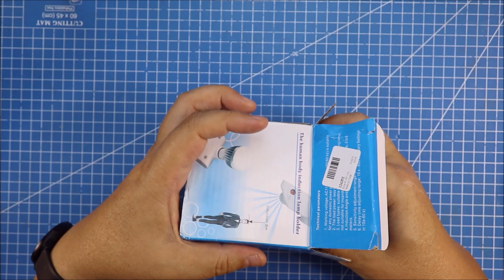Инфракрасный датчик движения c патроном под лампу E27